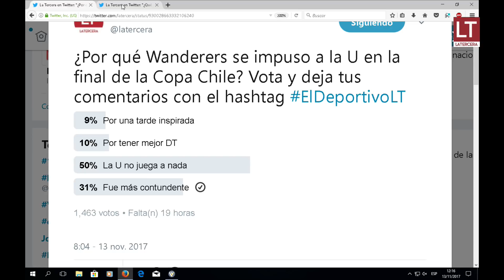ElDeportivoLT | La Copa porteña y la búsqueda de técnico para La Roja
Los panelistas analizaron la gran victoria de Wanderers en la final de Copa Chile, los candidatos para la banca de la selección chilena y la carta de Guede a los hinchas.